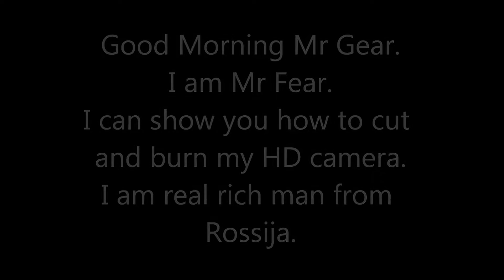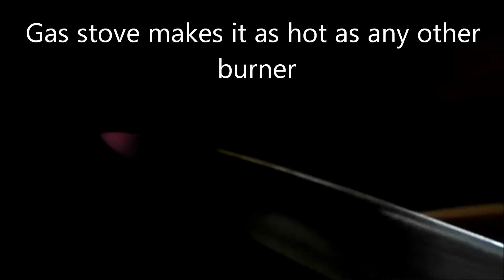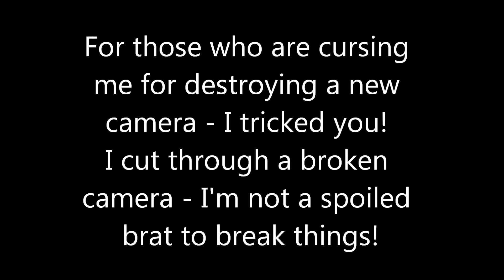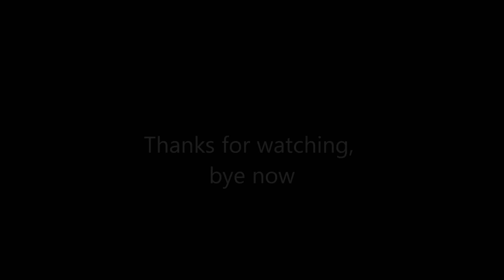EXPERIMENT Glowing 1000 degree KNIFE VS HD CAMERA (Parody)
Mr Fear make challenge MrGear that his movie is better of any Russian spy movie of all time and believes in the truth of the orthodox soviet science :) Sory the English - is not prety fly, heh.
Please make sure to watch the whole film!